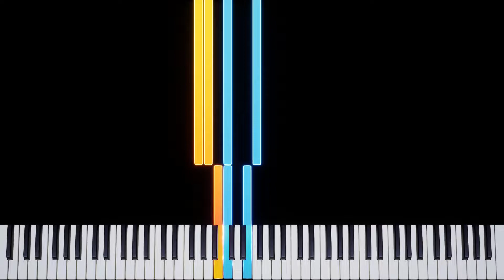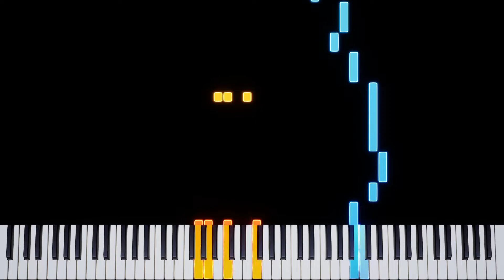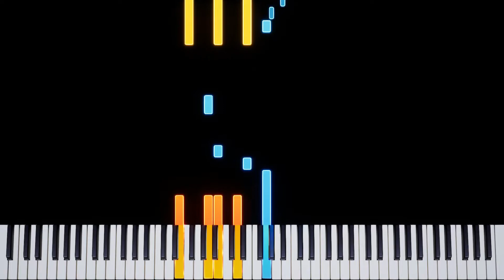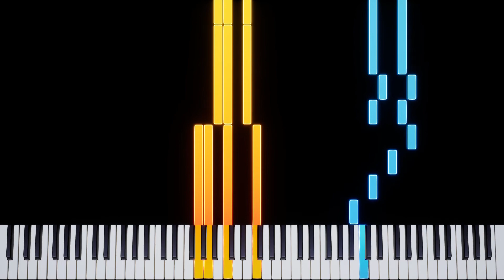Some Other Time (Bill Evans) - Piano Tutorial